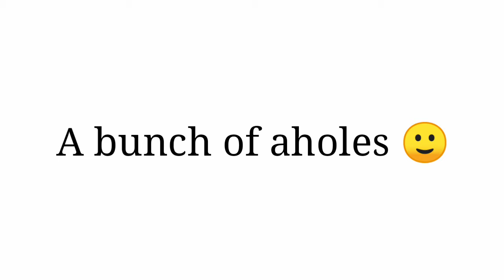The call themselves ✨𝕿𝖍𝖊 𝕬𝖋𝖙𝖔𝖓 𝕱𝖆𝖒𝖎𝖑𝖞✨